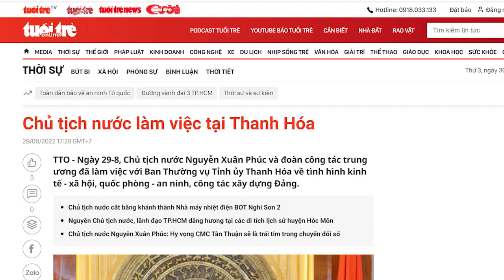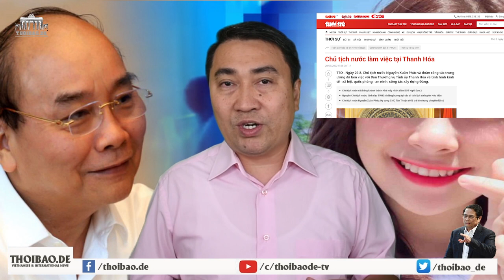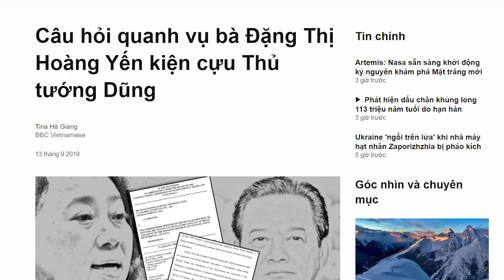“Tạm hoãn xem phim 18” ông Chủ tịch chui vào “hang ổ” ông Thủ dụng ý gì?